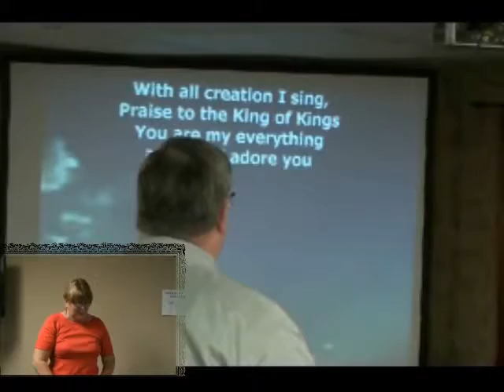Revelation Song (April 21, 2013)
Crossroads Fellowship Church
2005 N. Peterson St. - ( crfellowship.org ) Web Site
Nederland, Texas 77627  (You Tube)  crossroads2005
Carl Durden  Pastor    Office Ph 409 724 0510